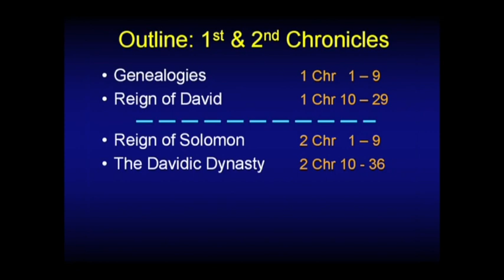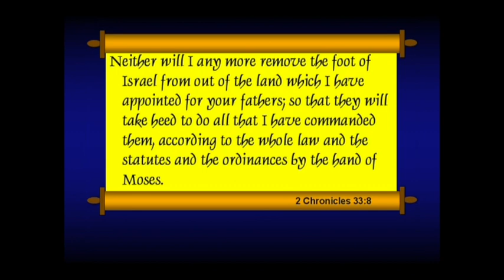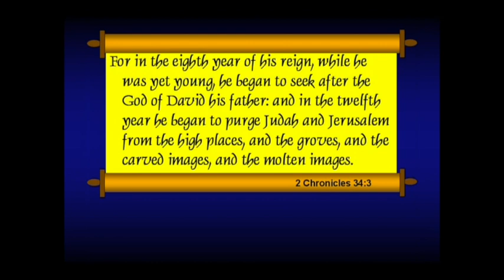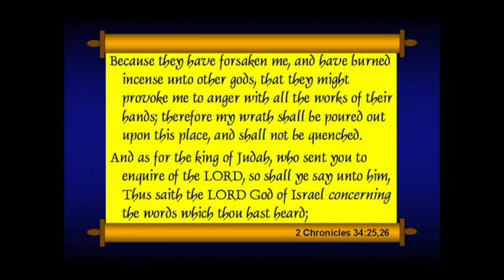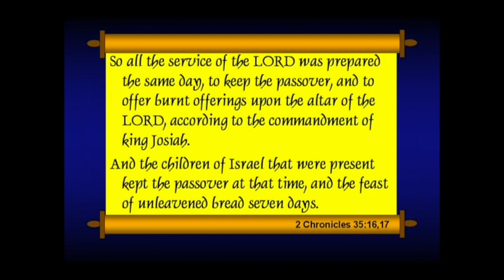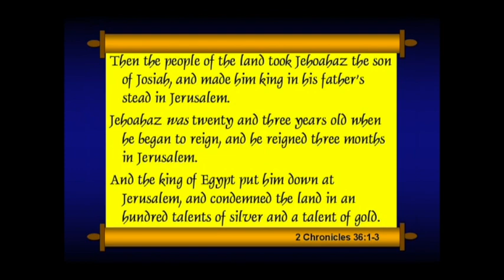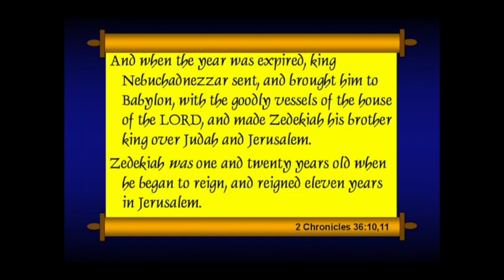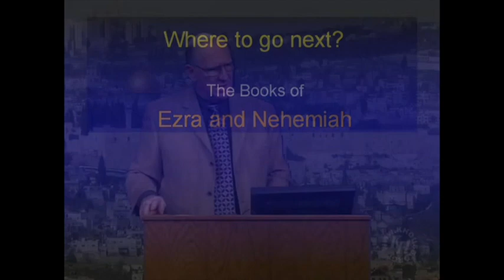Chuck Missler - 2 Chronicles (Session 15) Chapters 33-36